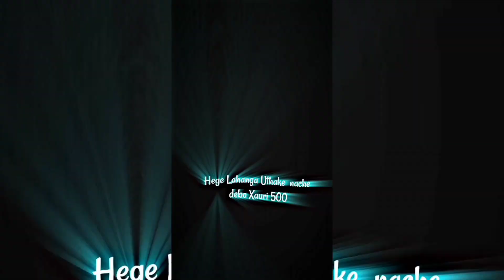lahanga utha ke nache ❤ bojhpuri trend alightmotion edit❤